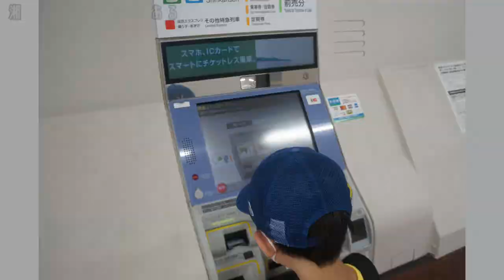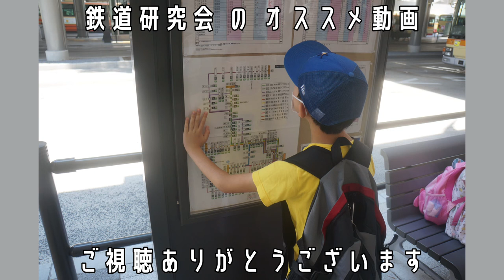湘南・電車バス乗りあるき編【キッズ鉄道研究会】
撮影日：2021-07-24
■キッズコネクション